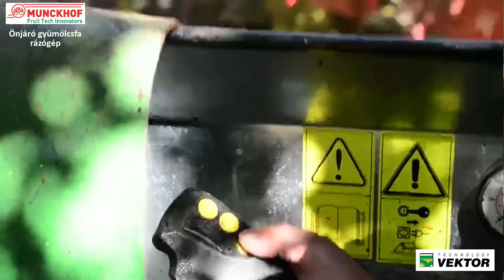🙂👌A MUNCKHOF önjáró farázó gépei a csonthéjas gyömölcsbetakarítás legnagyobb teljesítményű eszközei!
🙂👌🇳🇱 INNOVÁCIÓ a Holland Munckhof-nál: a MUNCKHOF önjáró farázó gépei a csonthéjas gyömölcsbetakarítás legnagyobb teljesítményű innovatív eszközei!

✅ A Munckhof rázógép használata sokkal hatékonyabbá teszi a diófélék, cseresznye, meggy, az olajbogyó és a gyümölcs betakarítását az élelmiszeripar számára. Ez a gép lehetővé tesz nagy mennyiségű betakarítást rövid idő alatt, minimális személyzettel.
✅ A Munckhof rázógépet többek között cseresznye, alma, körte, mandula, dió és olajbogyó szüretelésére használják. 🍒🍎🍐

🎞 Rövid kisvideónkban a Munckhof által gyártott önjáró gyümölcsfa rázógépét mutatjuk be, amely egy nagyteljesítményű önjáró farázó gép. Aktualitása nagy, hiszen Magyarországon először szerepel a termék sikeresen a vonatkozó pályázatokban annak okán, hogy a munkaerőhiány 2022-re elkerülhetetlenné teszi az ilyen profi betakarítógépek beszerzését.

A Vektor-Mezőgép Kft. a prémium minőségű holland Munckhof munkagépek kizárólagos magyarországi importőre.